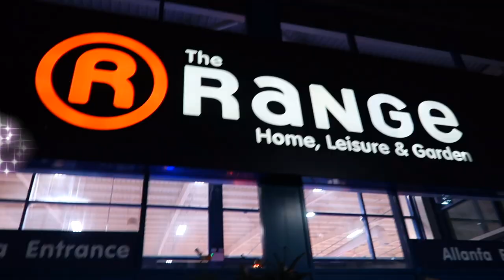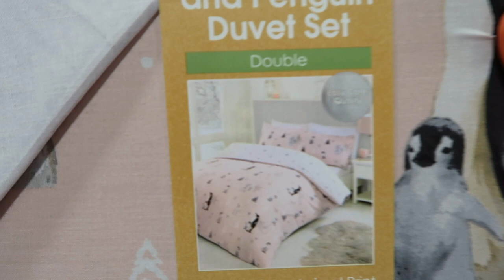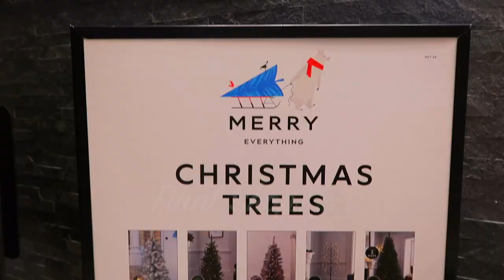Christmas Decor shop with me for my *FIRST* House 2022!!🎅🏻✨🎀🎄(hilarious + extra!🤣) | Vlogmas Day 2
Welcome to Vlogmas Day 2 2022!🎅🏻✨In today's vlog we go Christmas Decor Shopping for my first ever house!☃️my theme this year is baby pink and white🍥we visit Home Bargains, B&M Bargains, The Range and Next!✨ I go shopping for my first ever Christmas Tree, bedding, blankets, kitchen decor, bathroom accessories and SO much more!🎄

Facts About Me:
✰name: rhia
✰birthday: 20th of September
✰fav colour: pink
✰fav animal: pig
✰filming + editing: canon g7 mark ii + final cut pro
✰live: UK

rhiasquad♡